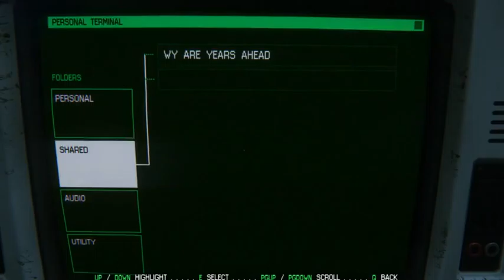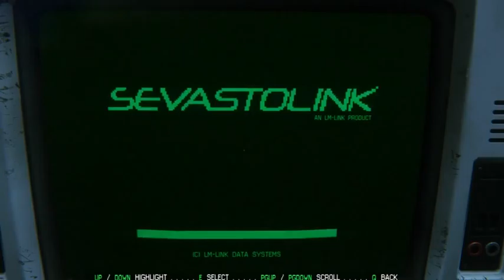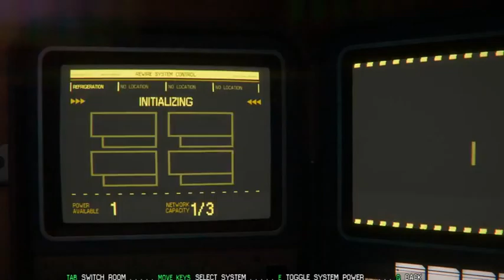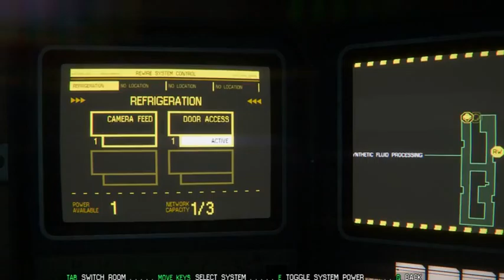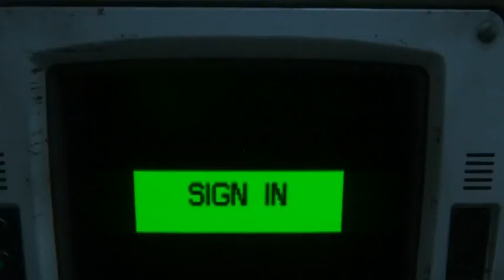Alien Isolation #12 (SHHH SHES HERE!)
Progress is slow but im so determined to win comon!